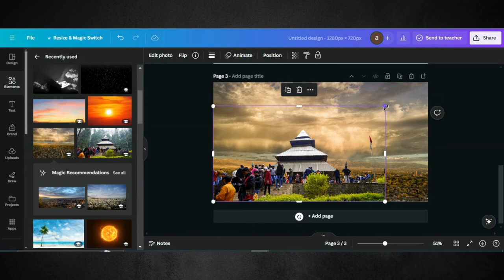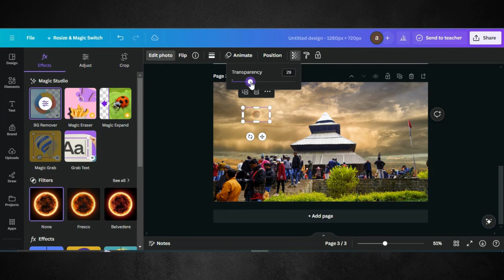Trick To Replace Sky in Canva | Background remover in canva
Welcome to our Canva tutorial, where we'll guide you through the process of effortlessly removing backgrounds from your images, and transforming your designs with ease! Whether you're a graphic designer, marketer, or social media enthusiast, mastering background removal in Canva can streamline your workflow and unlock new creative possibilities.

In this step-by-step guide, we'll walk you through the process of removing backgrounds in Canva, no prior editing experience is required.